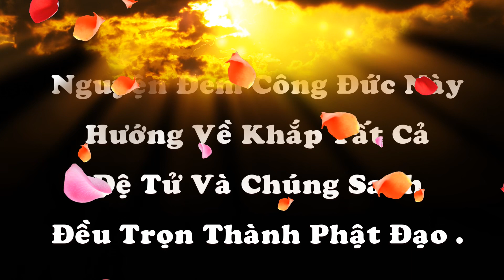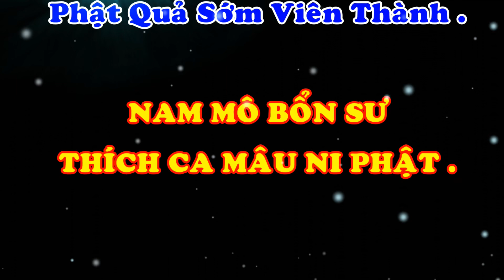Phật Pháp Vấn Đáp Phần 3...1 - 4 - 2023 - Chùa Linh Sơn - Brisbane Australia.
Câu Hỏi Phần 3 :  Sự khác biệt giống nhau và khác nhau của chữ Niệm